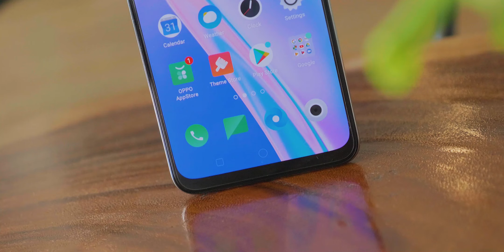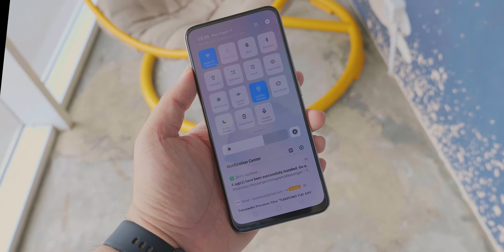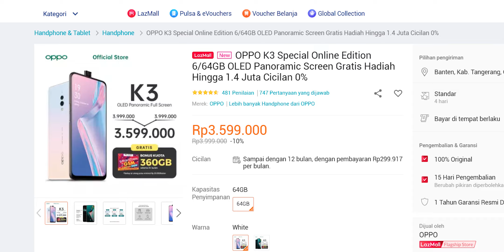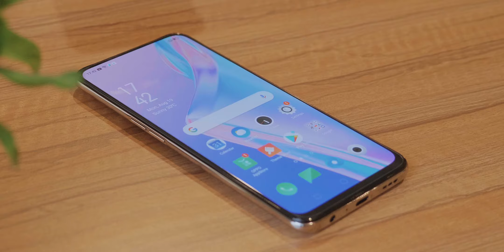Nyobain OPPO K3! Bikin Persaingan HP 3 Jutaan Makin Seru!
Satu lagi pendatang di Android 3 Jutaan. Ini dia OPPO K3!
Bagus gak ya? Oke mana para pesaingnya?